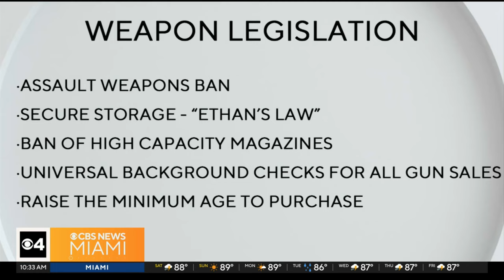Controversy sparks after Parkland victim's parents release school shooting video game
The game is filled with not only the sights and sounds of a school shooting including the gunfire, but it also features educational items.